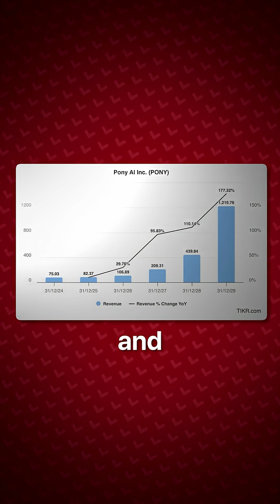Just Went 100% Driverless, Pony AI in Shenzhen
China just went fully driverless — and the future of mobility changed today.

Pony.ai has become the first company to receive a city-wide permit for fully autonomous commercial robotaxis across Shenzhen, home to over 17 million residents.

This isn’t a pilot project or a fenced zone — it’s the entire city.

Why it matters: Shenzhen’s dense, unpredictable traffic is one of the toughest proving grounds for autonomy. If it works here, it can work anywhere.

Tens of millions will soon commute with no human driver — the dawn of a new infrastructure era.

For India — and every builder watching — this is a wake-up call.
The question isn’t “when will autonomy arrive?”
It’s “will we be ready when the permit drops?”

— Kush Gupta | @theKushGupta